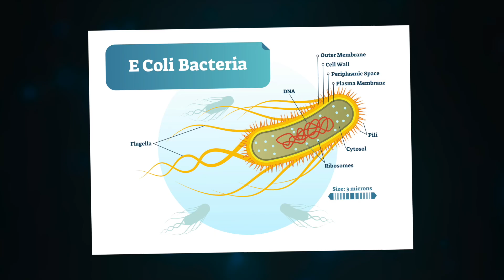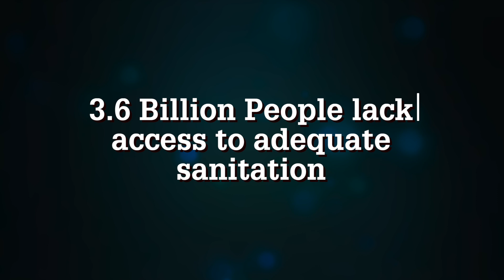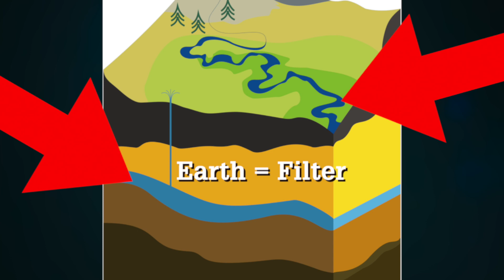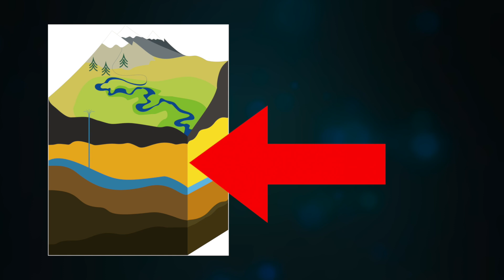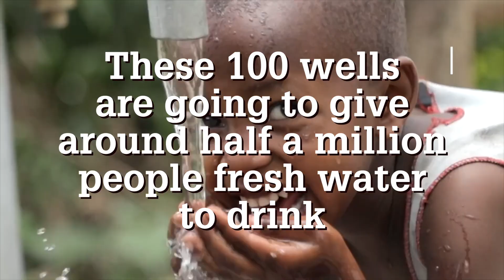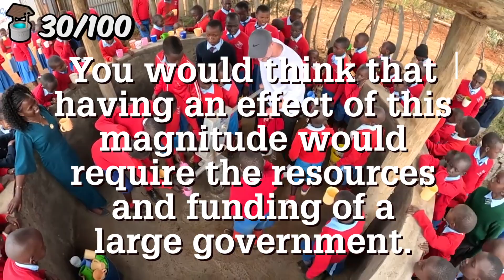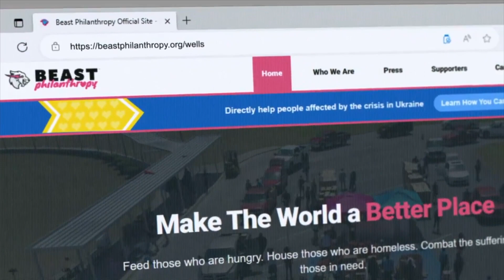6 Things MrBeast Didn't Tell You In His 100 Wells Video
🚀 Dive into the "MrBeast 100 Wells" saga where goodwill meets the hard ground of reality! 🌍💧

In a recent heartwarming video, MrBeast takes on Africa with a mission to drill 100 wells. Our hat's off to him for shining a spotlight on the water crisis!

But let's tap into the untold story behind those pumps... 💡

🔍 What MrBeast didn't tell you: There's an ocean of abandoned pumps in Africa, a $5 billion ghost fleet due to well-intended but flawed charity strategies. Why? Because Western charities' "buy from home" policies often lead to unsustainable solutions for local communities.

🇺🇸 Take USAID's past policies, for instance, fueling American businesses but leaving African communities high and dry once those American-made pumps break down.

🛠️ Here's where MrBeast's video glosses over: longevity and maintenance. Can those pumps really last 30 years? The African terrain tells a different story, where the average pump sees less than a five-year sunrise.

👥 Ownership is key, and without transferring skills and knowledge to locals, those wells could join the abandoned pump graveyard.

🎯 MrBeast hits a bullseye when illustrating the dangers of unsafe water and the risks to children under five. The stats are staggering: every 86 seconds, a child's life is claimed by waterborne diseases.

💧 When it comes to the solution, drilling is spot on, targeting underground aquifers - nature's own purifying system. But "unlimited clean water"? That's where we need to pump the brakes. Fossil aquifers aren't an infinite oasis.

🤔 Is MrBeast's solution sustainable? Likely, given Africa's rich water cycle. But is it safe? That depends on depth, water velocity, and potential contaminants.

In the spirit of MrBeast's venture, we delve deeper, bringing to light the intricate details of water sustainability and safety. 🧐

Together, let's not just scratch the surface but dig into the bedrock of sustainable water solutions!

▶️ Musics ▶️

Get Bigger Than Us by Chris Bussey, Gareth Johnson and over 1M + mainstream tracks License ID: w3L1mlB9LAV

Get My Life Story by John 00 Fleming and over 1M + mainstream tracks License ID: 7yOo8xZpX6n

Get I'm Gonna Be (500 Miles) by The Proclaimers and over 1M + mainstream tracks License ID: b2xzgvrn8oL

Get Sturm und Drang by Paul Mottram and over 1M + mainstream tracks License ID: vXVjW4l97bg

Get Iris by Goo Goo Dolls and over 1M + mainstream tracks License ID: g7pqd162ewl

Get Fix You by Coldplay and over 1M + mainstream tracks License ID: yKRwNMnD6VE

Get Porcelain by Moby and over 1M + mainstream tracks License ID: Vk29r3aO83Q

Get You & Me (Flume Remix) by Disclosure, Eliza Doolittle and over 1M + mainstream tracks License ID: a30n4EJGV8M

⬇️ In this Video ⬇️

00:00 MrBeast drilled 100 Wells: AMAZING!
00:35 Problem 1 - Pumps
02:57 Praise 1 - Dangerous Water
04:30 Problem 2 - Unlimited Clean Water
07:01 Praise 2 - A Long Road
09:20 Problem 3 - Magnitude
11:17 Praise 3 - Impact

🎙️ PODCAST 🎙️

👋  SOCIAL MEDIA  👋